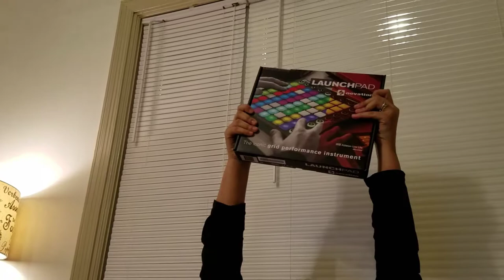A Month of Messing Around at Louhelen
Approximately my first month back at Louhelen. A number of birthdays. A new roommate. Some familiar faces. And the aftermath of sessions.